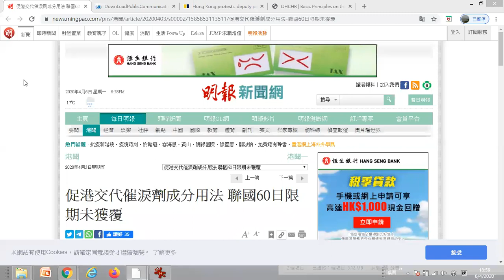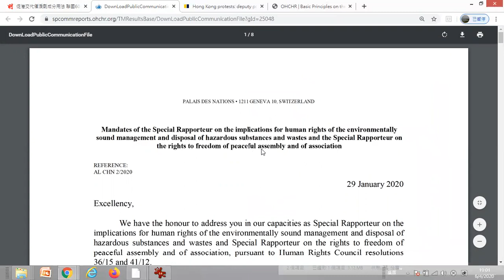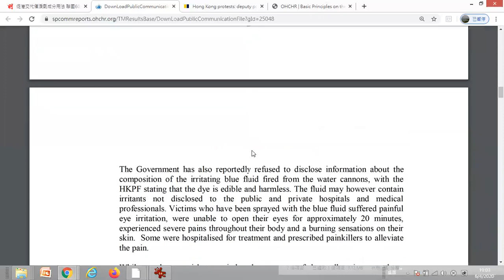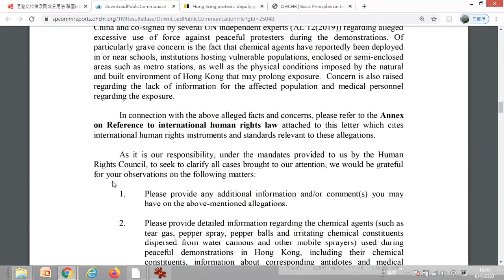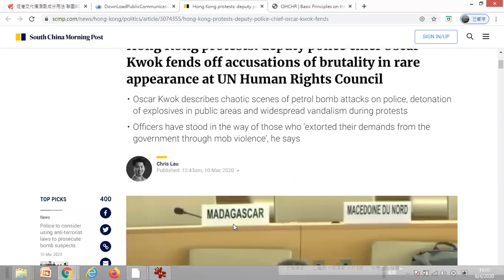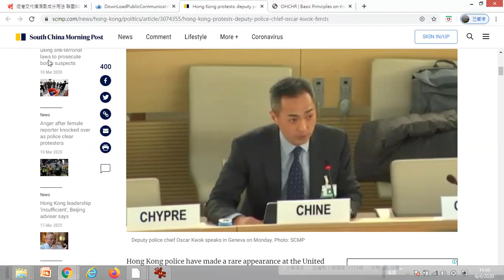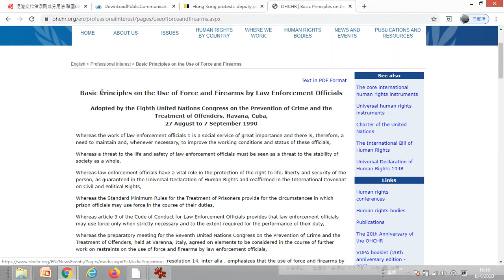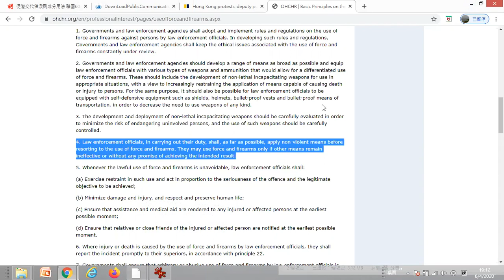香港無視聯合國人權理事會質詢？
聯合國人權理事會收到投訴﹐發信質詢香港警方﹐要求澄清有關去年下半年催淚彈的使用以及催淚彈本身的資料。有媒體報導說政府過了六十天限期仍未回應。到底投要求澄清甚麼﹐政府又是否真的置之不理？我們一起討論一下。